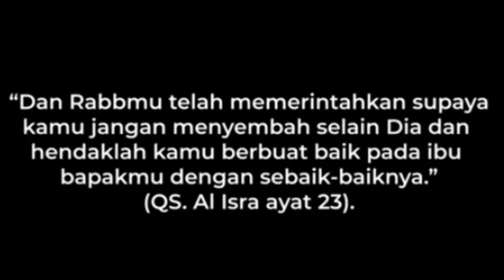TERHARU IBU NON MUSLIM KUATKAN ANAKNYA MASUK ISLAM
Islam agama satu satunya yang menunjuk kesejahteraan , walaupun banyak penganut yang merusaknya ,itu bukan salah agama perindividu manusia yang serakah tidak mau berpedoman pada agama ,agama yang gak disisi ALLAH adalah Islam .
pada jaman sekarang bagi mereka yang menelusuri Islam berbondong bondong masuk Islam karena mereka tau apa isi dan ajaran dalam Islam sehingga banyak yang non muslim jadi mualaf.
Tapi sayang banyak yang tidak memperdulikan mereka bahkan para mualaf ada yang tersisihkan dengan pahitnya yang yang dialami selain dari terpisah dari keluarga ,aniayaan terpuruk dalam kehidupan tapi mereka tetap kokoh imannya dalam Islam tak jarang dari mereka yang kembali ke agama sebelumnya walaupun mereka mengakui Islam agama yang benar.

lantas apakah kita harus diam saja dan tidak melakukan apa apa?

Dengan segala keterbatasan kami team saudara seiman masjid kapal munzalan sedang berupaya membangun pondok saudara seiman .yang diharapkan bisa menjadi tempat saudara mualaf kita belajar menjadi muslim seutuhnya bahkan bisa menjadi penerus bagi Nusa bangsa dan agama kelak.
bantu channel ini dan channel saudara seiman  untuk berkembang dengan cara like , subscribe dan share dan komentar anda serta bagikan video ini ,semoga menjadi amal jariah bagi kita semua AMIIIN YA RABBAL ALAMIN .
bantu support dakwah lembaga saudara seiman yang ingin berinfak untuk gerakan dakwah :Penyaluran donasi untuk program mualaf
Rek BANK MUAMALAT : 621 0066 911